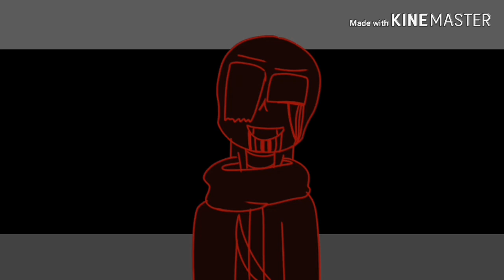Hero / Tail Lights Meme || •WIP• || Making progress fast || 13+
Well this is my OC backstory but you can see the comic that it's kind of similar but actually I didn't mention that I lost all my memories when I First woke up but what I didn't miss was my love for papyrus so is that is why I still destroy AU's to get him back

Friend Me In Roblox :
XxxjustgaminggirlXxx

Friend me in discord :
×*~The Ugly Fatal Error~*× #6997